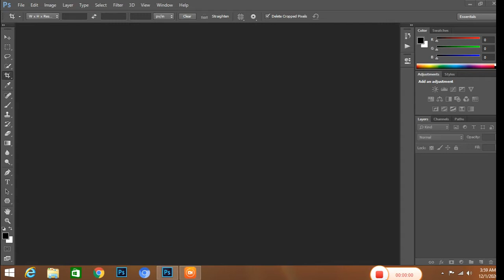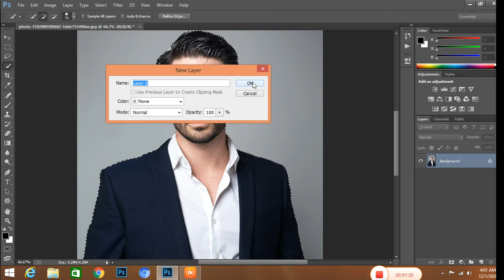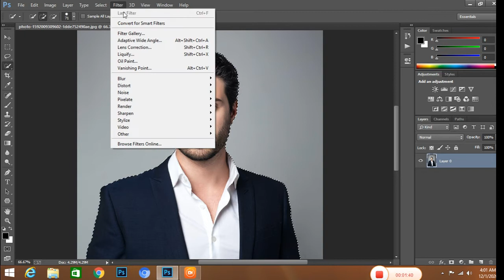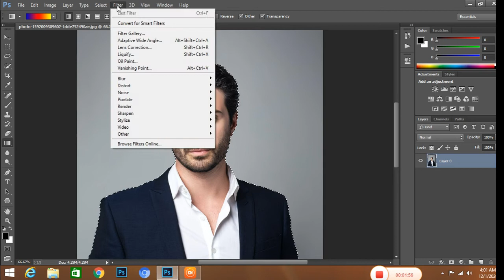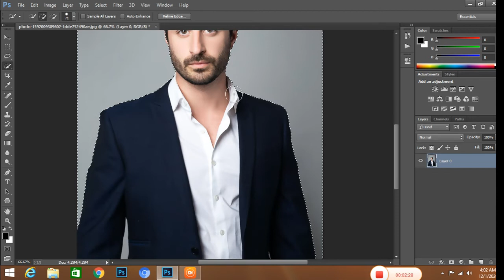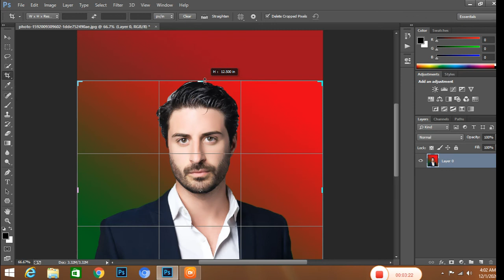How To Change Background Color in Photoshop (Fast & Easy!)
In this tutorial, you will learn how to how to change the background color in photoshop!

We will use a simple yet powerful technique that anyone could follow along. Even if you are a beginner.